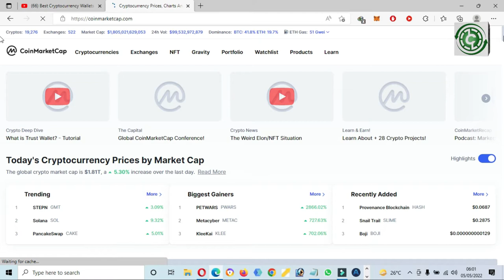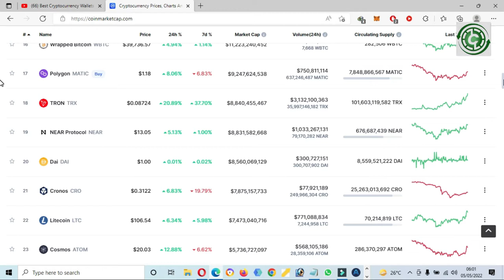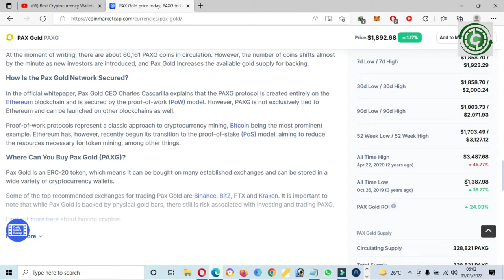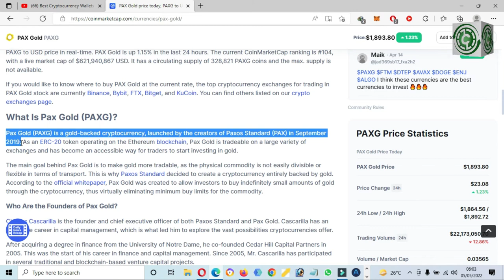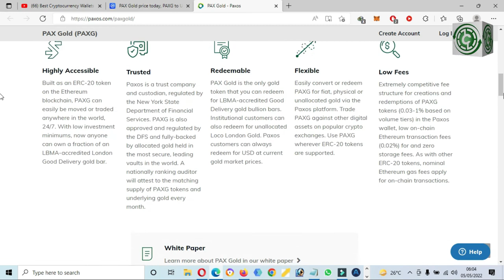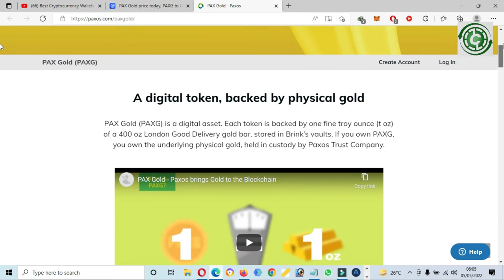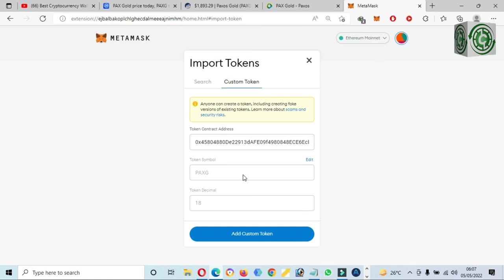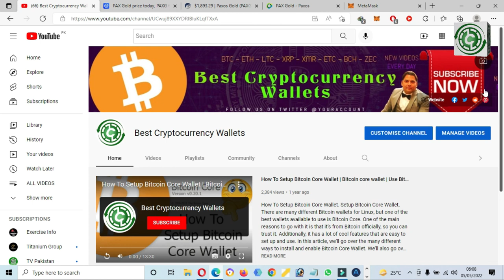How Add PAX Gold (PAXG) to Metamask Wallet | PAX Gold (PAXG) Token | Best Cryptocurrency Wallets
How Add PAX Gold (PAXG) to Metamask Wallet. Pax Gold (PAXG) is a gold-backed cryptocurrency, launched by the creators of Paxos Standard (PAX) in September 2019. As an ERC-20 token operating on the Ethereum blockchain, Pax Gold is tradeable on a large variety of exchanges and has become an accessible way for traders to start investing in gold.

The main goal behind Pax Gold is to make gold more tradable, as the physical commodity is not easily divisible or flexible in terms of transport. This is why Paxos Standard decided to create a cryptocurrency entirely backed by gold. According to the official whitepaper, Pax Gold was created to allow investors to buy indefinitely small amounts of gold through the cryptocurrency, thus virtually eliminating minimum buy limits for the commodity. The MetaMask app is both a wallet & a browser. Buy, send, spend & exchange your digital assets. Make payments to anyone, anywhere. Log into websites securely to trade assets, lend, borrow, play games, publish content, buy rare digital art, and so much more.